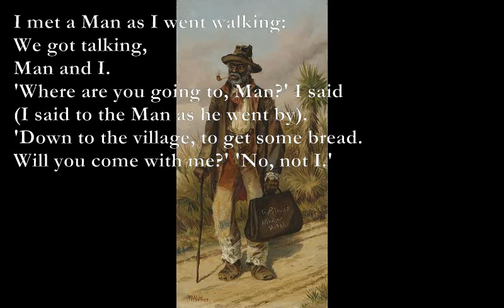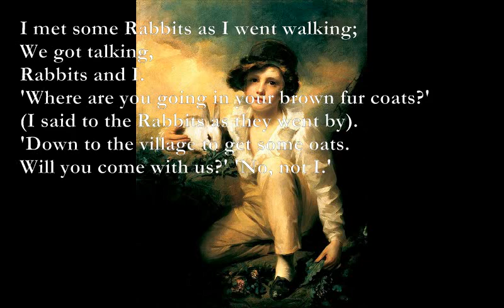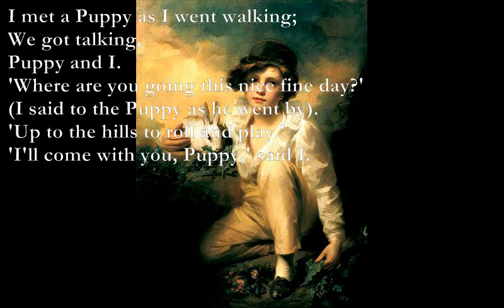Puppy and I [AA MILNE poem set to music]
Puppy and I

Em Am
I met a Man as I went walking:
Am
We got talking,
Em
Man and I.
Am G - Em
'Where are you going to, Man?' I said
Am - D Em
(I said to the Man as he went by).
Am G - D
'Down to the village, to get some bread.
C -  G Am
Will you come with me?' 'No, not I.'

I met a horse as I went walking;
We got talking,
Horse and I.
'Where are you going to, Horse, today?'
(I said to the Horse as he went by).
'Down to the village to get some hay.

I met a Woman as I went walking;
We got talking,
Woman and I.
'Where are you going to, Woman, so early?'
(I said to the Woman as she went by).
'Down to the village to get some barley.

I met some Rabbits as I went walking;
We got talking,
Rabbits and I.
'Where are you going in your brown fur coats?'
(I said to the Rabbits as they went by).
'Down to the village to get some oats.
Will you come with us?' 'No, not I.'

I met a Puppy as I went walking;
We got talking,
Puppy and I.
'Where are you going this nice fine day?'
(I said to the Puppy as he went by).
'Up to the hills to roll and play.'
'I'll come with you, Puppy,' said I.